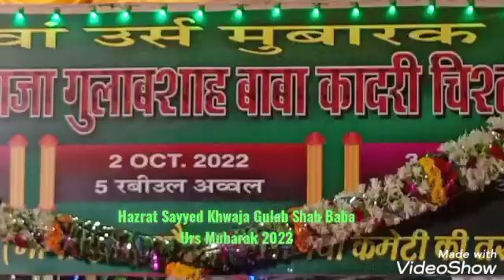Hazrat Sayyed Khwaja Gulab Shah BabaUrs Mubarak 2022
Hazrat Sayyed Khwaja Gulab Shah Baba
Dargah Hazrat Gulab Shah Baba | Nariyal Wadi Qabristan | Reay Road Dargah Sharif | Mumbai Maharashtra